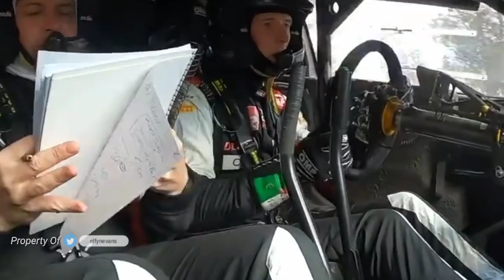Kalle Rovanperä & Elfyn Evans, Pre Event Test Rally México 2023